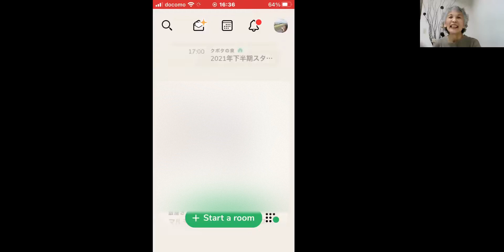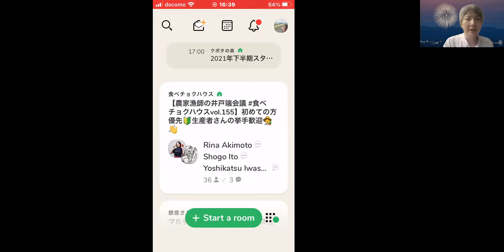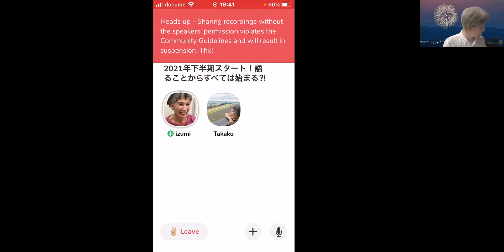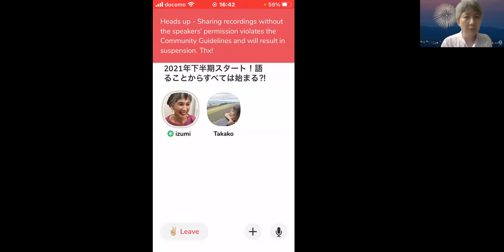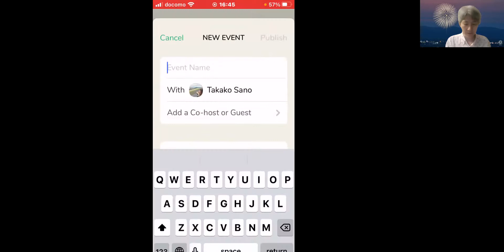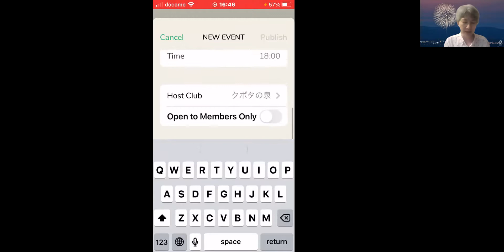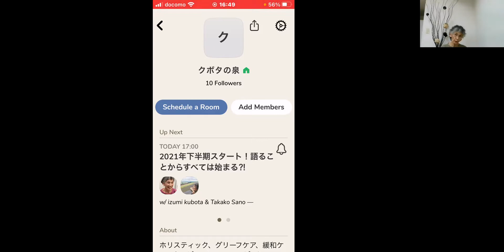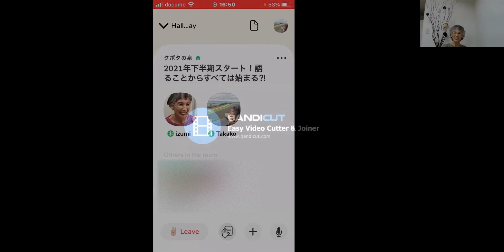20210701クボタの泉クラハ編～オープン前の舞台裏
01:30 スケジュール当日のルームを開く
05:03 共同主催者をモデレーターにする
06:57 次回ルームをスケジュールする